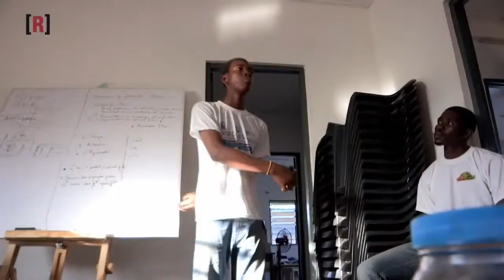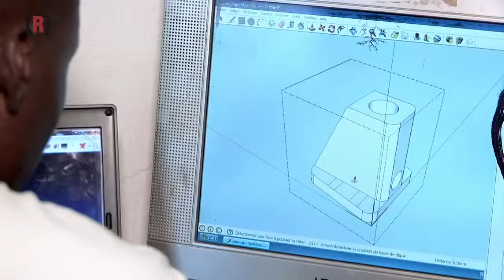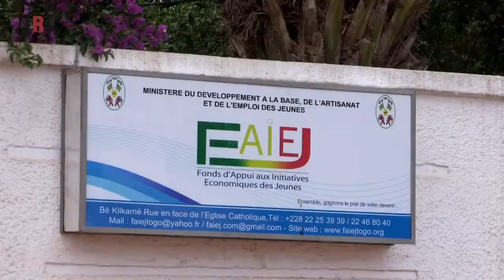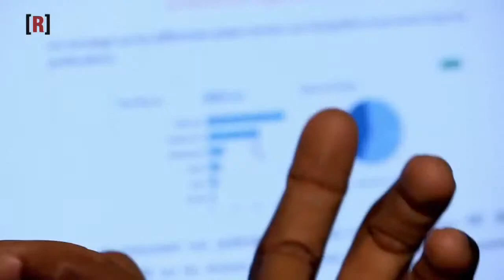Mes débuts dans l'entrepreneuriat au Togo - Audrey RHODES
Reportage REUSSITE CANAL+ 2016 - Rendez-vous client ( FAIEJ - Fonds d’Appui aux Initiatives Économiques des Jeunes au Togo) - Communication digitale sur leur évènement.